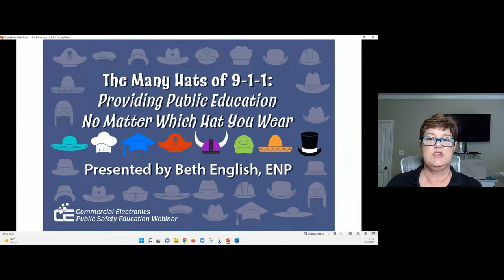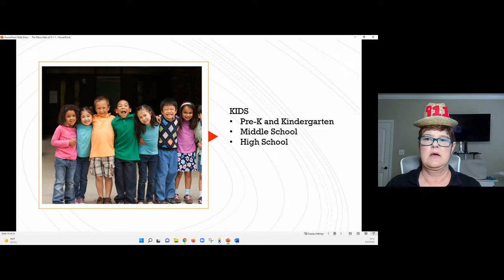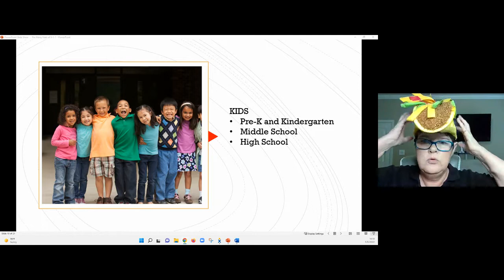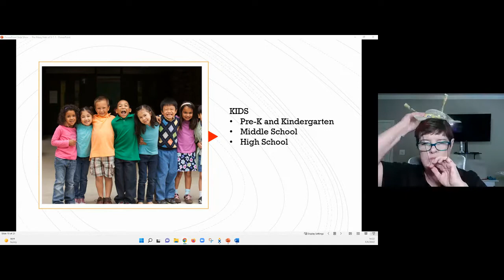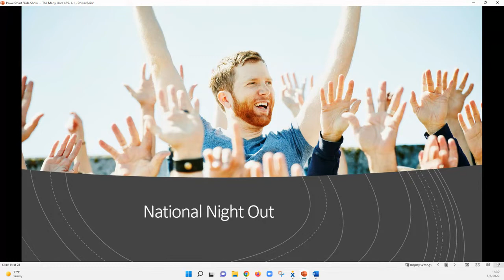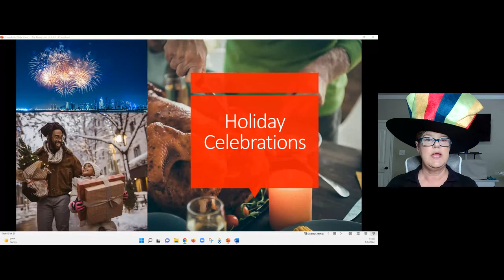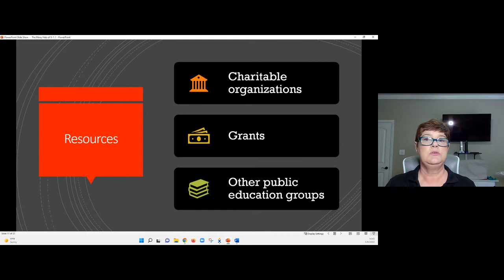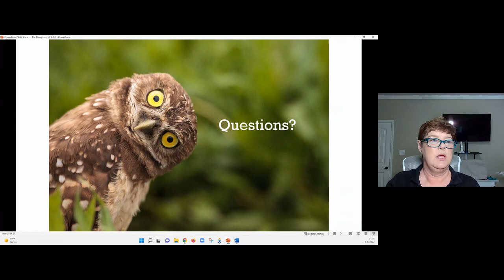The Many Hats of 9 1 1 Providing Public Education No Matter Which Hat You Wear 11651874125718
As a Telecommunicator or Director, you can educate your community about 9-1-1. Learn how to provide the right public education for the hat you're wearing. Based on the different roles within 9-1-1 communications, Beth English, ENP, reviews a variety of opportunities to educate in your community and how to prepare for specific audiences. Find her 9-1-1 Public Education Resources list on the Commercial Electronics